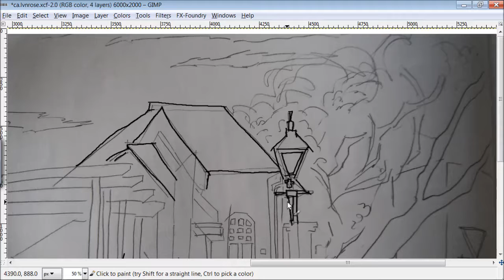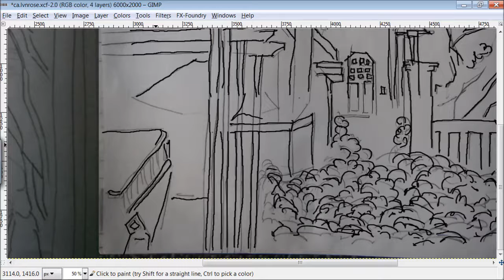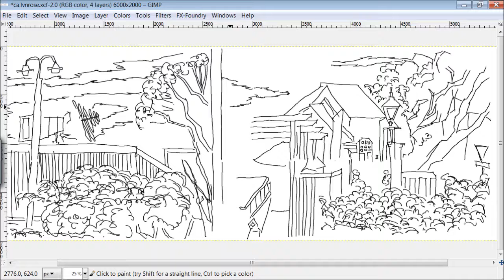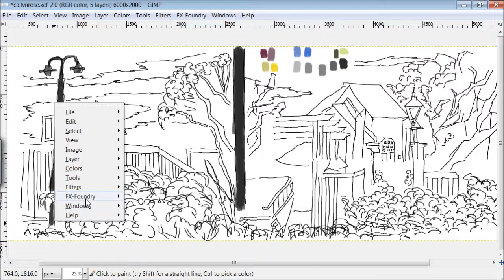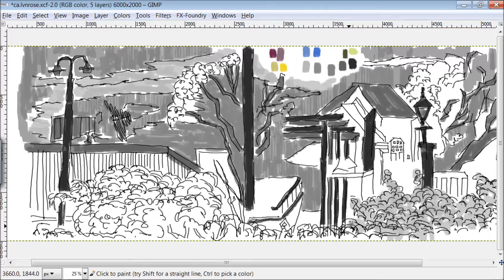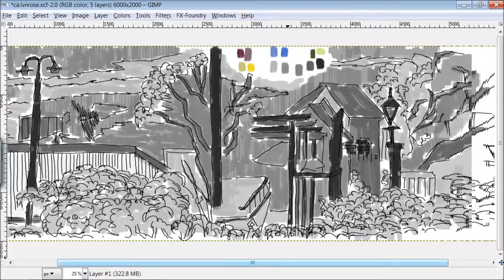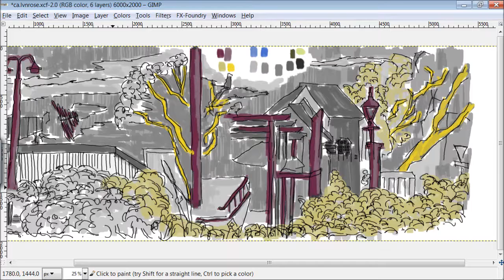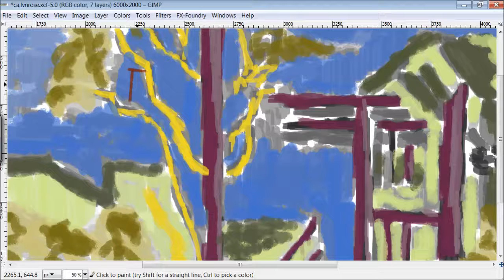Concept Art - Levin Rose Gardens